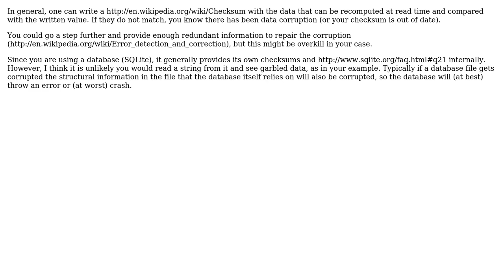Software Engineering: Making sure loaden (non default) config is valid (2 Solutions!!)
Software Engineering: Making sure loaden (non default) config is valid

With thanks & praise to God, and with thanks to the many people who have made this project possible! | Content (except music & images) licensed under CC BY-SA | Music | Images & others | With thanks to user Randall Cook user jawo user Bart van Ingen Schenau and the Stack Exchange Network Trademarks are property of their respective owners. You are responsible for your own actions.